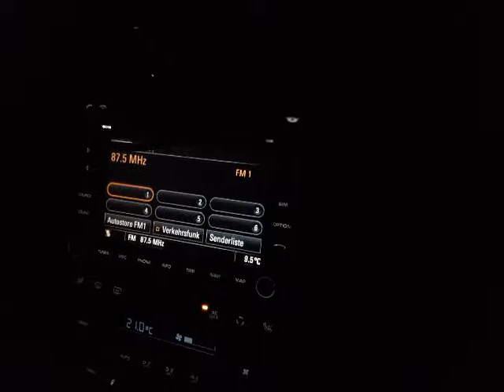Porsche PCM 3 3.1 geht an und aus - Nur Porsche Logo Reparatur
PCM im Porsche 911, Baujahr 2009. Können Sie solch einen Fehler beheben?